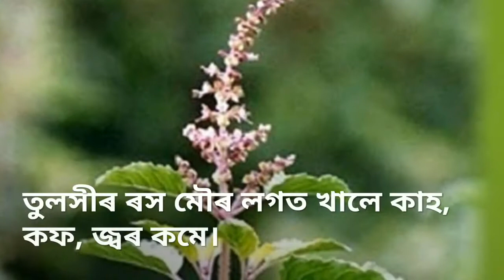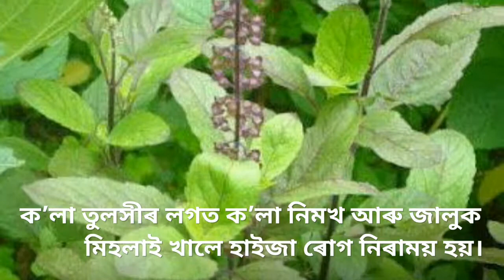তুলসীৰ ঔষধি গুণ । Health benefits of Tulsi in Assamese